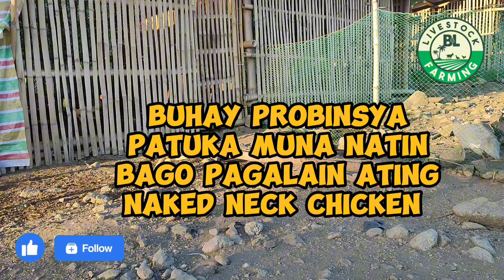BUHAY PROBINSYA PATUKA MUNA TAYO BAGO PAGALAIN ATING MGA ALAGA